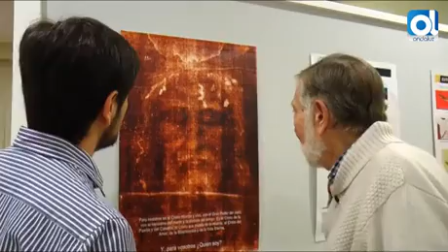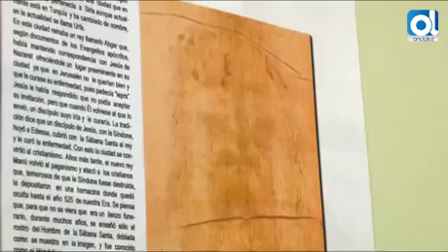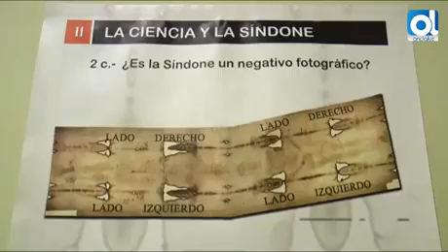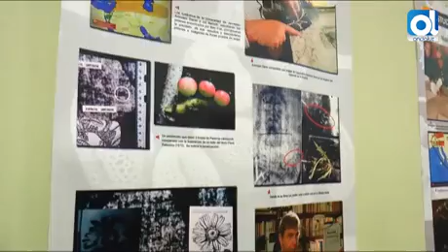Reportaje la Sábana Santa